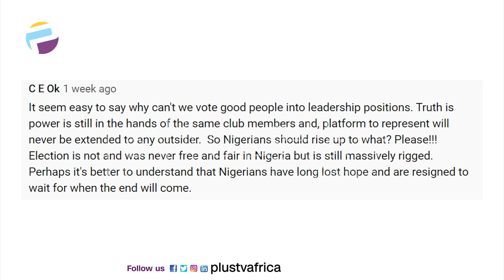'Nigeria Give Back My Voice' - Nigerian Youths | THE ADVOCATE NG